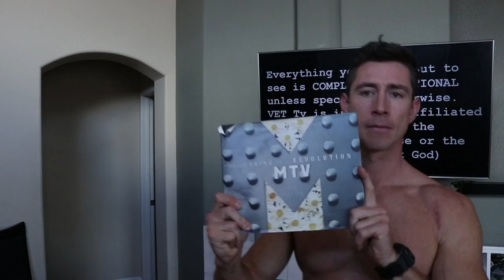The Power of Vision- 'Full a' Shit' Series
Everyone has the power to create and shape their own life by visualizing it.

If you can see it, you can make it.

Life can be that simple if you want it to be.